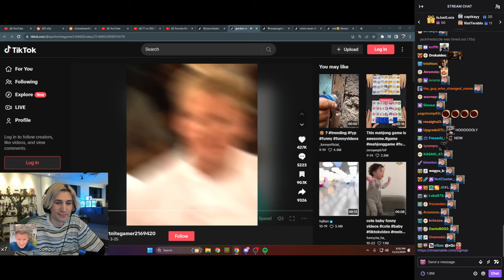xQc reacts to IShowSpeed thinking he's in an Edit